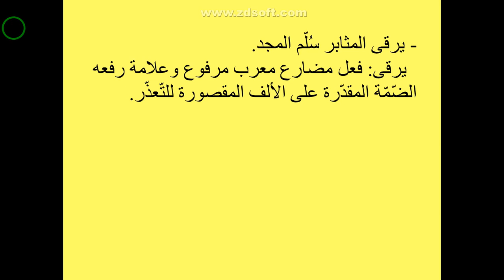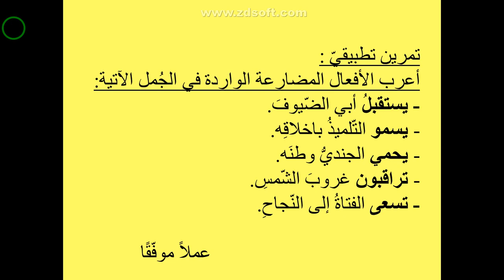Grammaire arabe EB4